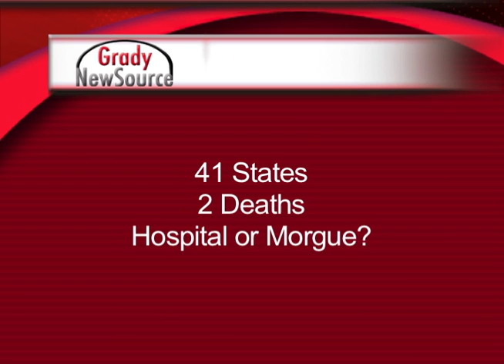Synthetic Marijuana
A fake form of marijuana that has caused deadly consequences is still being sold, despite a state-wide ban of the substance in March of this year. Reporter April Bailey, tells us how makers of fake pot are getting around the law and the reasons users continue to purchase it.